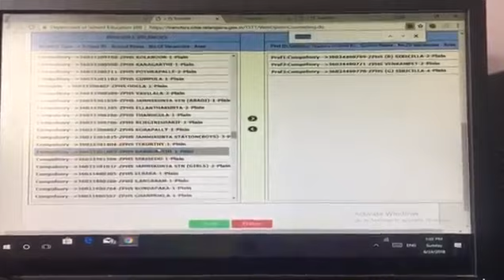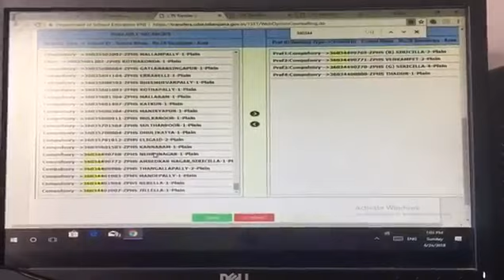బదిలీ లలో ఆప్షన్స్ ప్రియారిటీ ఆర్డర్ మార్చుట ఎలా?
TransferDemo Transferoptions